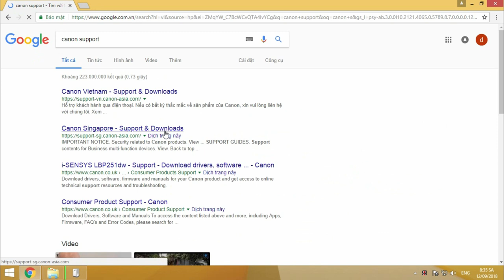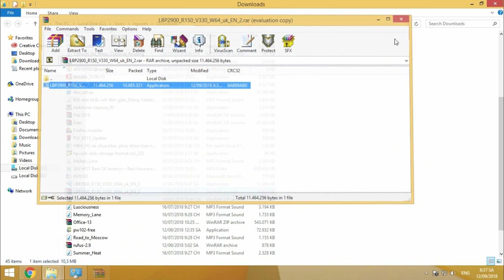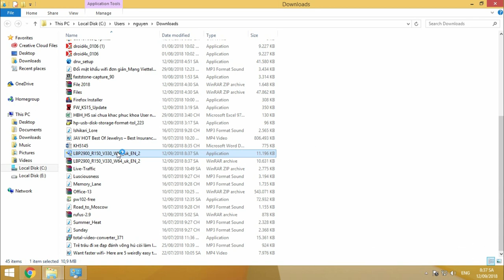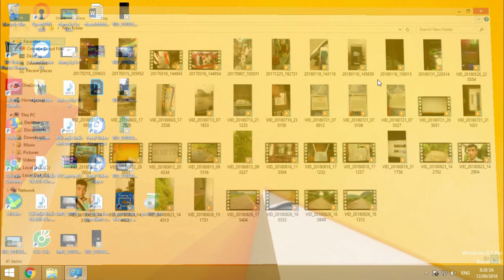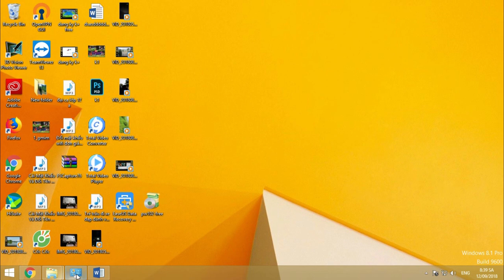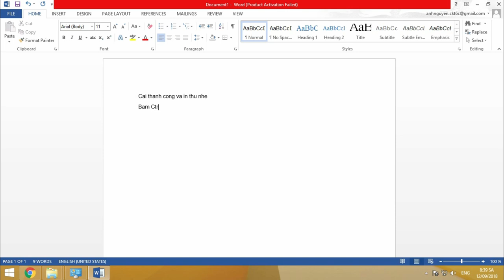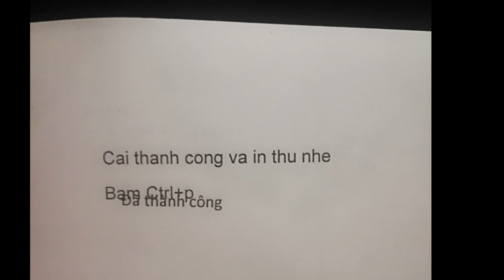Cài driver máy in Canon LBP 2900 !Cực Đơn Giản ! đổi tên wifi viettel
các bạn nên dùng trang singapo để tải driver về,link của việt nam chắc bị lỗi rồi. các bạn nên bật dịch trang để các bạn tao tác cho dễ .
sau khi các bạn tải về thì các bạn setup theo tiến trình tự động và theo hướng dẫn của video .
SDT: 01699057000